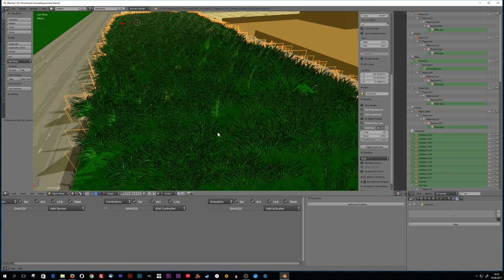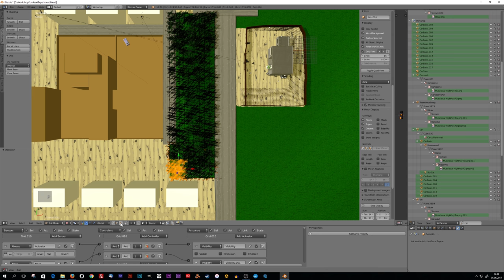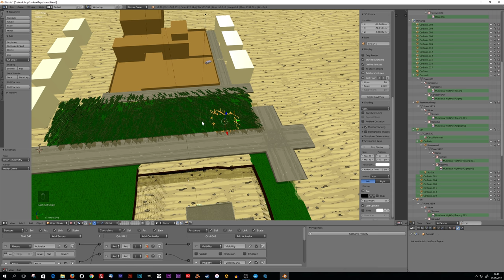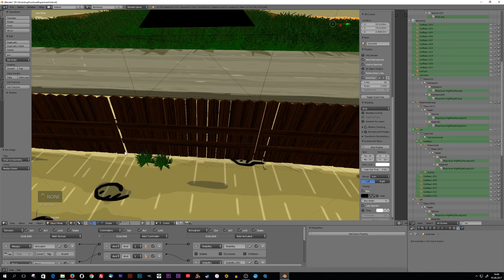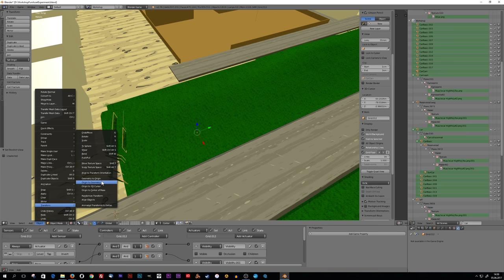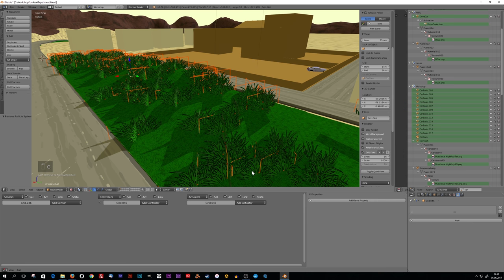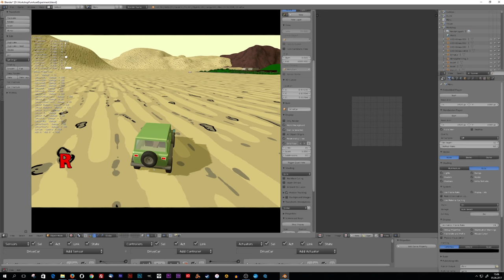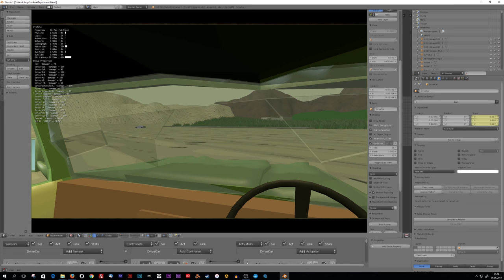Blender Car Game: Grass View Distance and LOD. / Sichtweite für das Gras und LOD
In the last Video i have made a Plane with a huge number of grass details using the Particle System.
Now im showing how to cut the big plane into smaller objects, that simply goes visible when the car ist near.

Also im apply LODs for the main plane, and mixing it in.

Hier zeige ich euch, wie ihr eine grössere, detailreiche Plane, in kleinere Planes zerlegt und die objekte nur in einem bestimmten Radius um den Wagen (Oder einem Player) eingeblendet werden.

Zusätzlich erstelle ich LOD (Level of Detail) Objekte für die Gras Plane und mische das ganze zusammen.